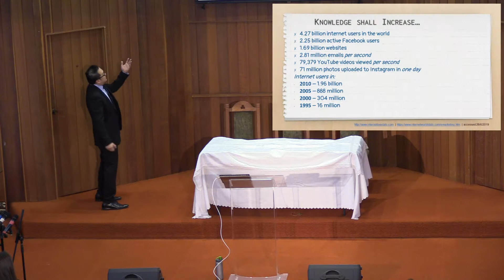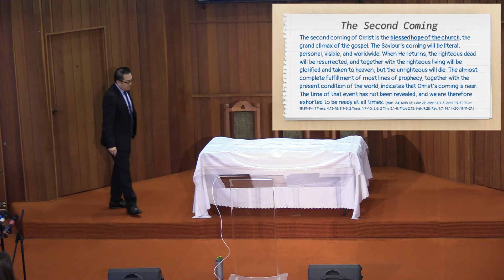Sermon 29 June 2019, Pictures Of Faith Sermon Series No.4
The end of the world is nigh! Let's party! What? Pastor Yoshi looks at the meaning of Communion and explains how it is "Celebrating The End Of The World".